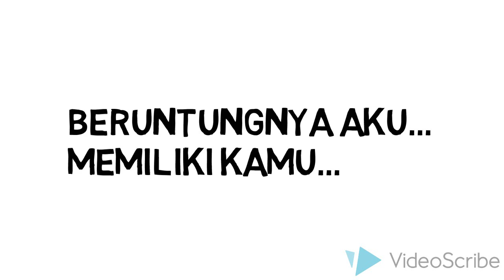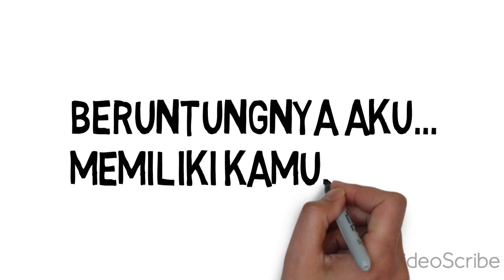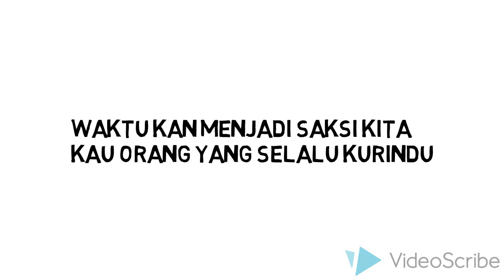Bukti - Virgoun (Lagu Balasan by Dina D.K)